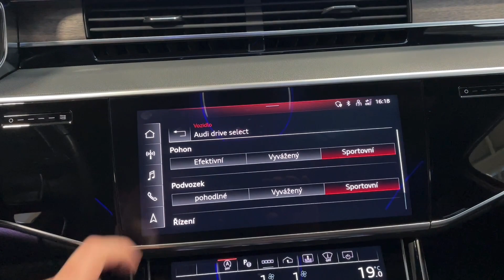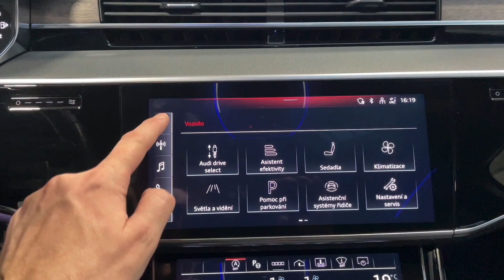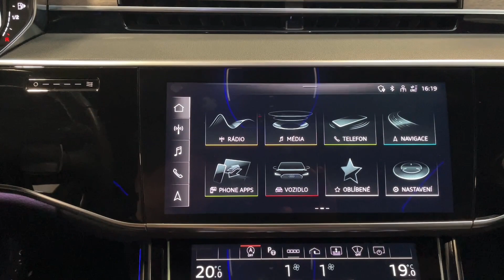Audi A8 L - 55 TFSI*B&O*NEZ.TOP*MASÁŽ*ZÁRUKA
AS242122

Prodloužená záruka na 5 let / 100 000 km.

Výbava: Barva: Černá Mythos metalíza, 19" disky kol, LED denní svícení, Matrix LED světlomety, Asistent dálkových světel, Bang & Olufsen Sound System s 3D ozvučením, El. ovládané víko kufru, Keyless-Go, Soft-close, El. nastavitelná přední sedadla s pamětí (vyhřívaná, ventilovaná, masážní), El. nastavitelná zadní sedadla s pamětí (vyhřívaná, ventilovaná), Ambientní osvětlení, 4 zónová klimatizace, Nezávislé topení, Dřevěné obložení interiéru, Audi Virtual Cockpit, Head-up displej, Adaptivní tempomat, Hlídání jízdního pruhu, Hlídání mrtvého úhlu, 360° kamery, Přední a zadní parkovací senzory, Rozpoznávání dopravních značek, Vzduchové odpružení s nastavitelnou výškou a tuhostí, Volič jízdních režimů, Homelink - dálkové ovládání garážových vrat, El. ovládané zadní roletky, Satelitní navigace, DAB-Tuner, Panoramatické střešní okno.